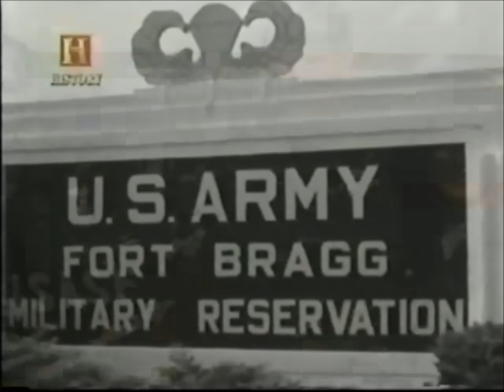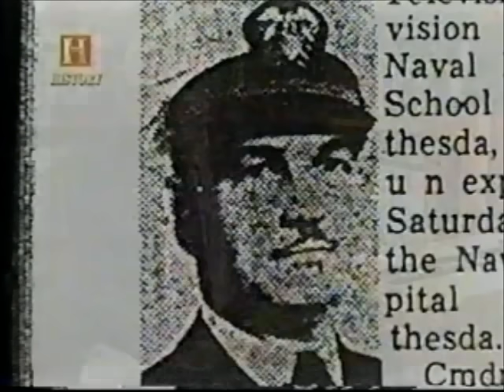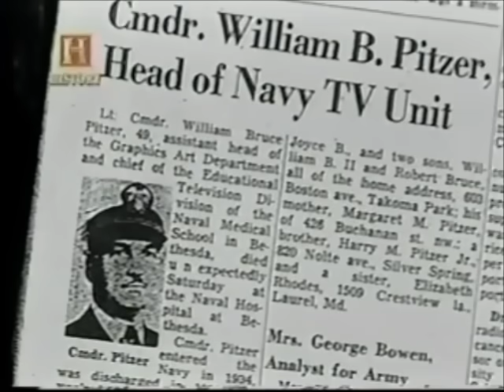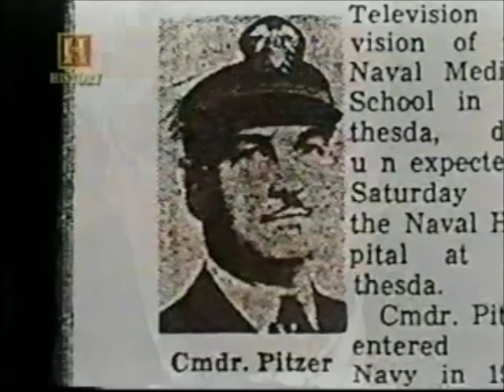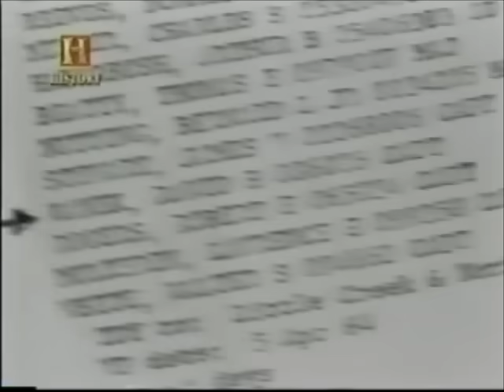Los Asesinos de Kennedy -La Verdad los Hará Libres- (2) Audio Latinoamericano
Sexto de una serie de documentales producidos entre 1988 y 2003, sobre los hechos y teorías alrededor del asesinato del presidente de Estados Unidos John F. Kennedy.